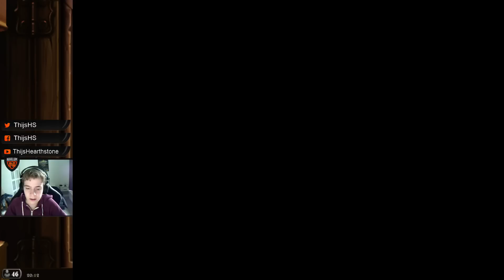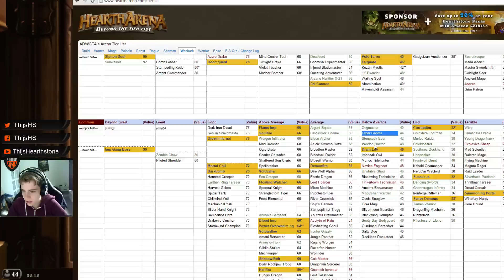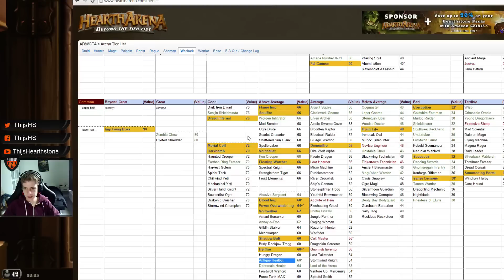[Hearthstone] Arena Guide - How to make your deck and card decisions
Make sure to also follow my stream